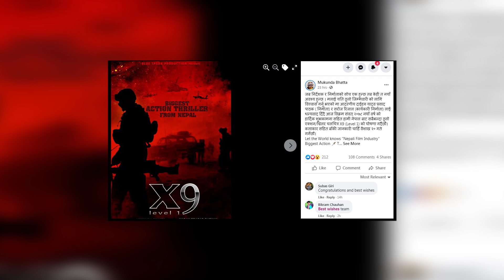शिल्पाको जोरी फिगर,अनमोल,प्रदीप,पल, पुष्प र धिरजको चर्चा - BM NEWS April 16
© by Budha Subba Digital Pvt.Ltd.